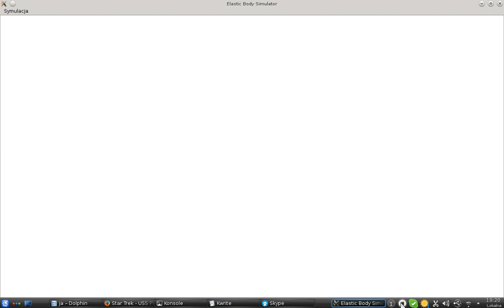Elastic Body Simulator test #2